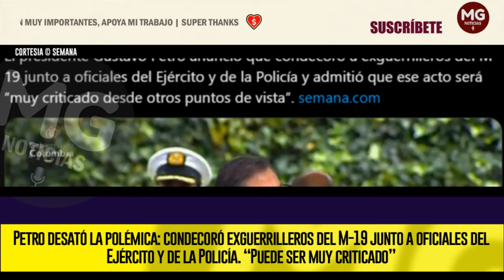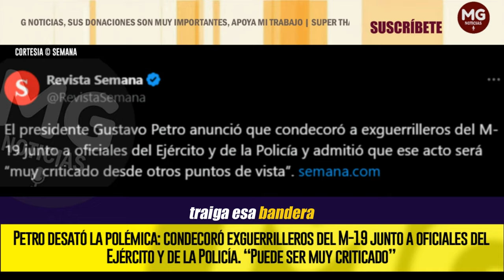INDIGNACIÓN 🔴 PETRO DESATÓ LA POLÉMICA: CONDECORÓ EXM19 JUNTO A OFICIALES DE EJÉRCITO Y POLICÍA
Una llamativa declaración realizó este martes 5 de noviembre el presidente de la República Gustavo Petro, en el que reveló que condecoró a exguerrilleros del M-19 junto a oficiales del Ejército y de la Policía
SEMANA